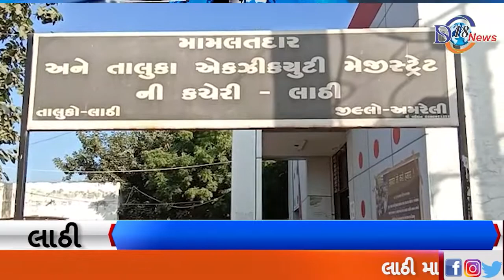લાઠી મામલતદાર કચેરી ખાતે કોરોનાની ત્રીજી લહેરને આમંત્રણ.......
લાઠી મામલતદાર કચેરી ખાતે જનસેવા કેન્દ્રમાં  આધાર કાર્ડ, રેશનકાર્ડ, આવકના દાખલા, સહિતની કામગીરી માટે એકજ દરવાજો આવેલ છે અને આધાર કાર્ડ, રેશનકાર્ડ માટે આવતાં ગ્રાહકોની મોટી કતારો માસ્ક વગર અને સોસ્યલ ડીસ્ટંટના ધજાગરા ઉડાડતા જોવાં મળ્યાં હતાં.
          કચેરીમાં ગ્રાહકોની ભીડ જામતી હોવા છતાં દરેક કામગીરીમાં એકજ બારી ઉપર કામ થતું હોવાથી એક ગ્રાહક પાછળ ૧૦ થી ૧૫ મીનીટ સમય બગાડવો પડે છે.આધાર કાડૅ માટે બે ઓપરેટર મુકવાની જરૂર છે.
       રેશનકાર્ડ માટે જનસેવા કેન્દ્ર ના બદલે પુરવઠા શાખા ની બારી ઉપર અલગ વ્યવસ્થા કરવામાં આવે તો ભીડ ઓછી થાય.રેશનકાડૅ સુધારા વધારા માટે ત્રણ દિવસ લાગે તેને બદલે પંદર દિવસે આપવામાં આવે છે.
       પુરવઠા વિભાગમાં તો ચા કરતાં કીટલી ગરમ હોય તેમ રેશનકાર્ડ માટે પૂછવા જાય તો પત્રકાર સાથે પણ ઉદ્ધતાઈ પૂવૅક વતૅન કમૅચારી દ્વારા કરવામાં આવે છે.